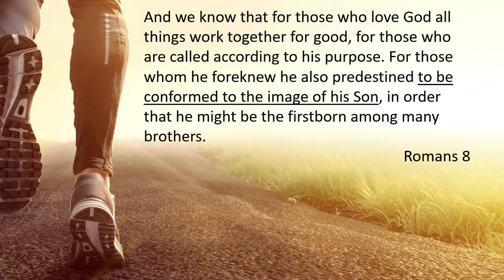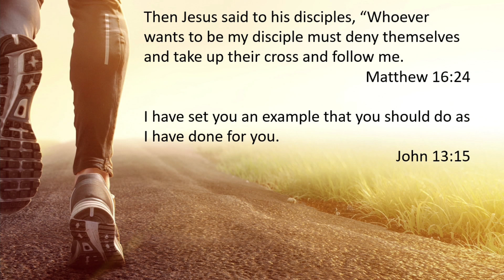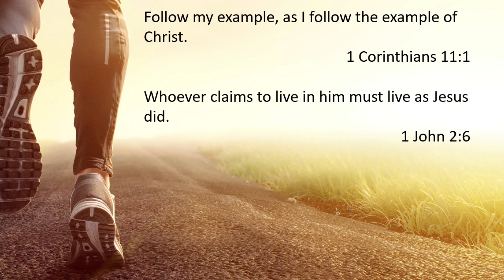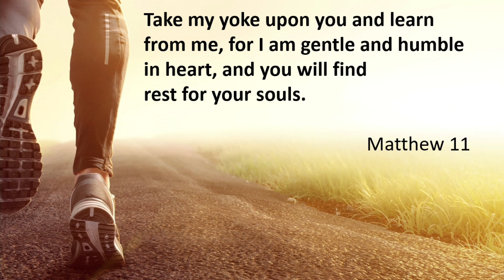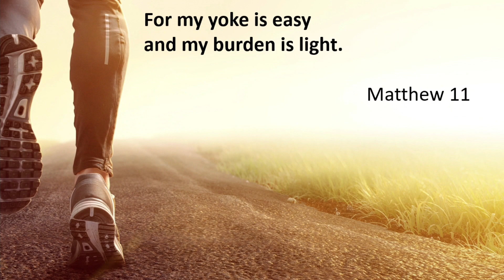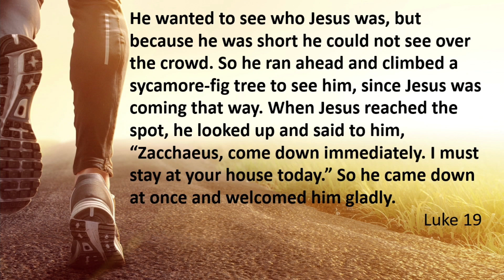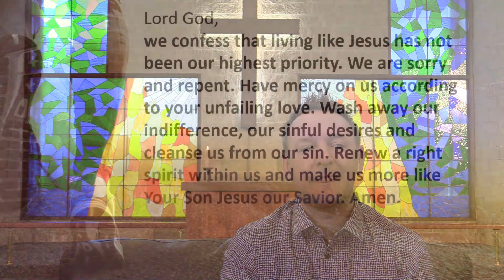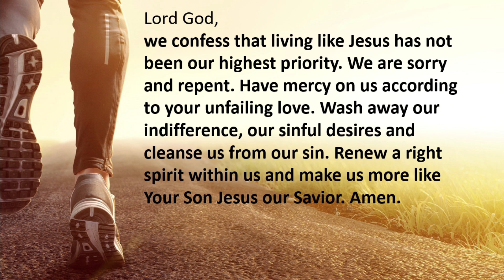Hillside Christian Church February 21 , 2021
Sermon